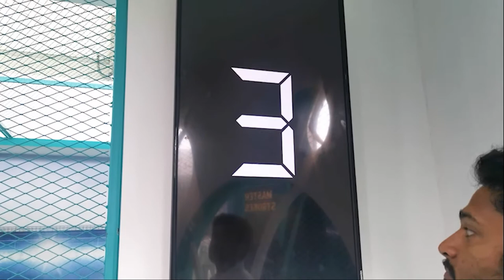Interactive Screen Dubai for Mubadala World Tennis Championship 2019 | Mind Spirit Design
Experience the thrill of the MUBADALA World Tennis Championship 2019 in Abu Dhabi, where our team at Mind Spirit Design brought the excitement to life with our innovative implementations of the Championship Point and Ace Your Prize games. Prepare to be captivated as we combine cutting-edge technology with the spirit of the playground, creating an unforgettable experience for all attendees.

With our expertise in interactive screens, transparent screens, and touch screens in Dubai, we have designed games that transcend traditional event activities. Our top-shot game is designed to bring out the joy and competitive spirit in everyone. From guests young and old, watch as they laugh, smile, and aim to ace the targets, creating moments of pure entertainment and delight.

As one of the leading augmented reality companies and VR companies in Dubai, we constantly push the boundaries of what's possible. Our implementations at the MUBADALA World Tennis Championship 2019 showcase our commitment to innovation and delivering engaging experiences. Through augmented reality and virtual reality, we create immersive environments that transport participants into new worlds, providing them with unforgettable moments of wonder and excitement.

If you're tired of the same old event activities, it's time to turn to Mind Spirit Design. Together, we'll create an experience that will leave a lasting impression on your guests, ensuring that boredom is a thing of the past.

Unleashing Fun and Innovation | MUBADALA World Tennis Championship 2019 | Championship Point and Ace Your Prize Games | Interactive Screen | Mind Spirit Design